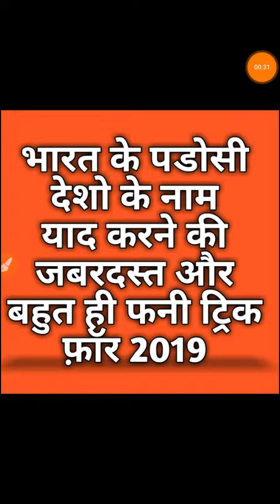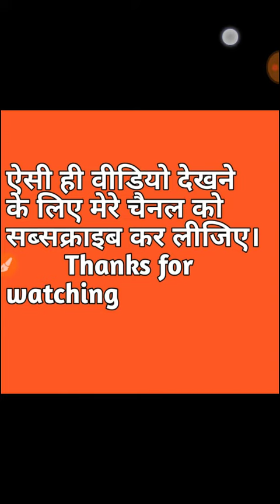भारत के पडोसी देशो के नाम याद करने की जबरदस्त और बहुत ही ज्यादा फनी ट्रिक फ़ॉर 2019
hello Dosto
             🔥दोस्तो इस वीडियो मैने आपको बताया कि भारत के पडोसी देशो के नाम नाम याद करने की बहुत ही फनी ट्रिक फॉर 2019

🔥इंग्लिश ग्रामर
🔥जीव विज्ञान
🔥संस्कृत
🔥परीक्षा सम्बन्धी प्रश्न
🔥 मैथ tricks

Is sab ke bare me vdos aati rhti h

🔥 भारत के पडोसी देशो के नाम याद करने की ट्रिक 2019